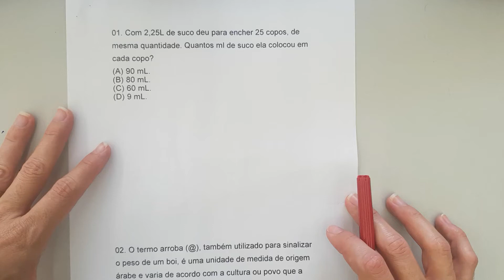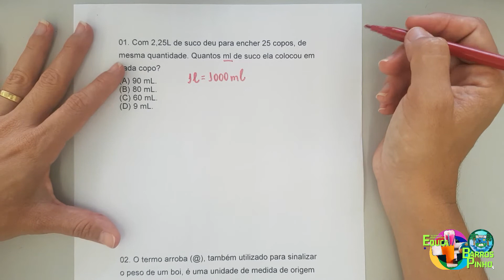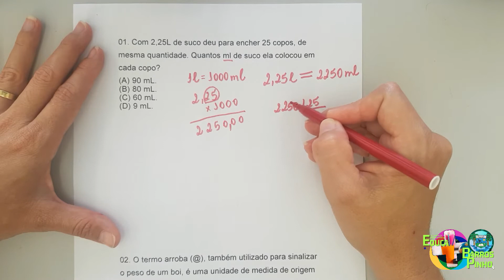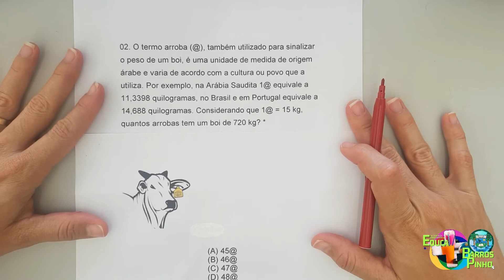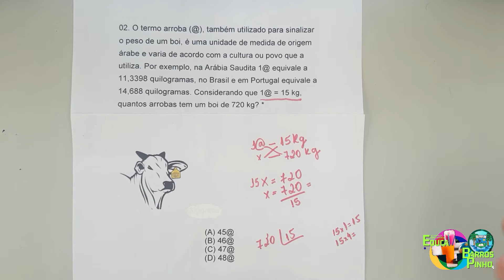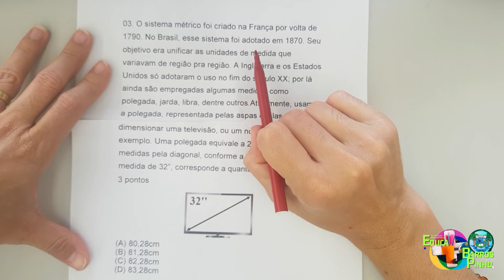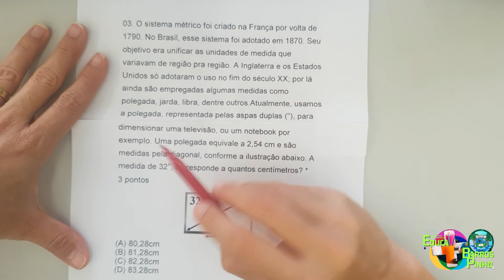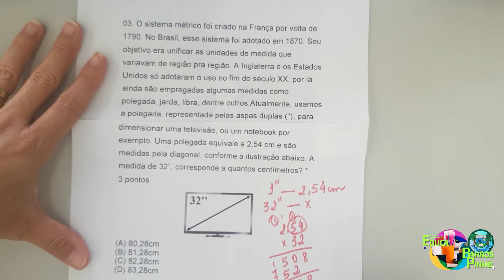Aula de Matemática - Correção Mais Paic do dia 23.10 - 8º anos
Professora Arlécia